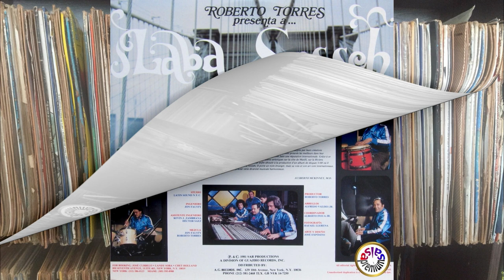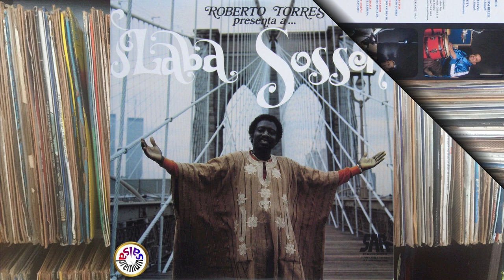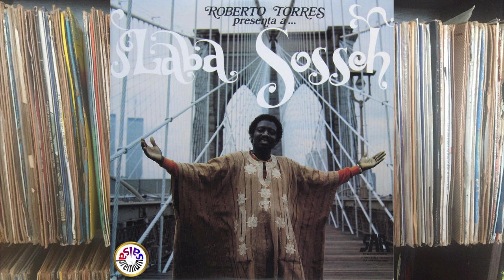🔥NGOMBELLE por LABA SOSSEH - Salsa Premium